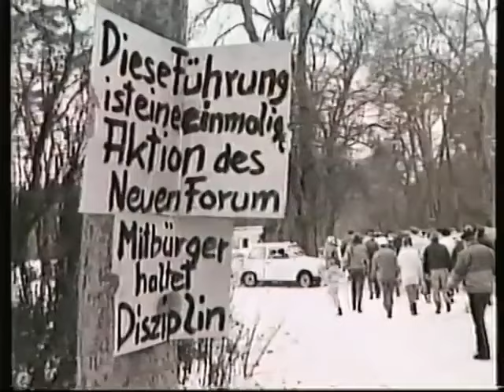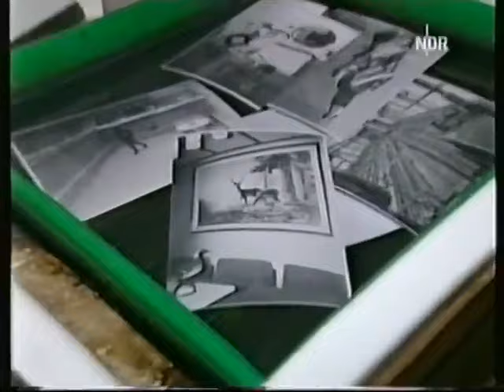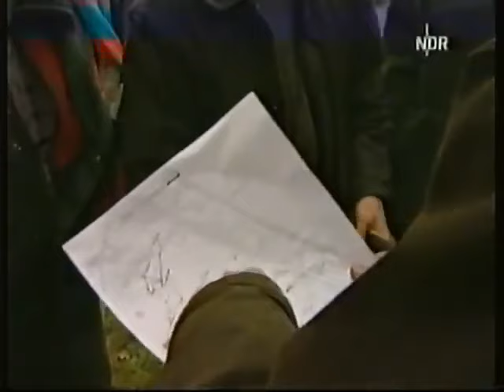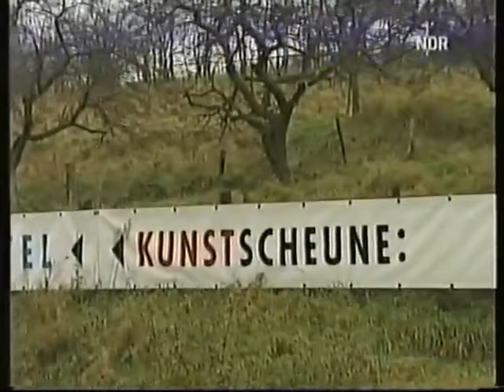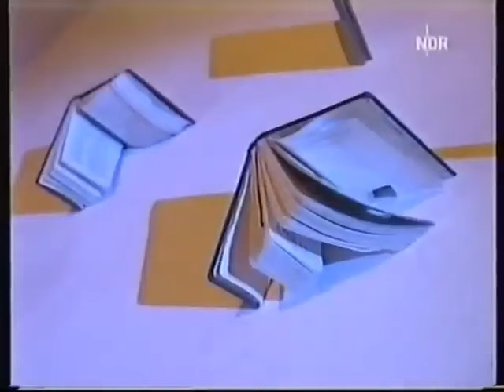Auf der Pirsch in Wald und Forst - Alte Jagddoku von 2005